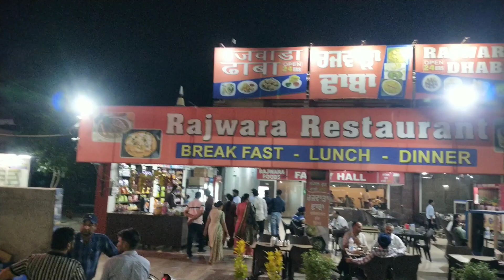ਪਤੰਦਰਾਂ ਨੇ ਕੈਨੇਡਾ ਚ ਮੁੰਡਾ ਪੱਕਾ ਹੋਣ ਦੀ ਖੁਸ਼ੀ ਚ ਲੱਖ ਰੁਪਿਆ ਪਾਰਟੀ ਤੇ ਲਾ ਦਿੱਤਾ ਖੁਸ਼ੀ ਚ।